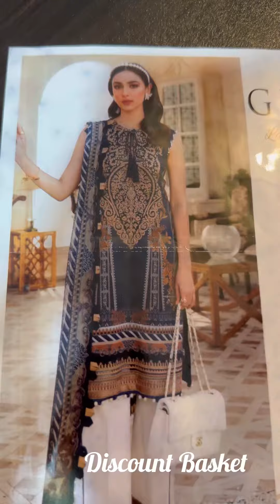New Cotton Catalague Collection